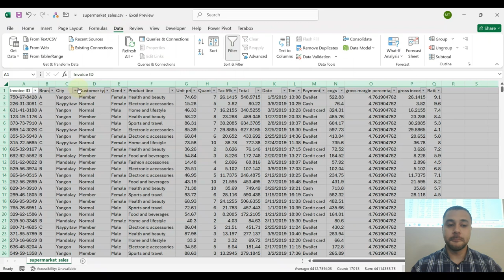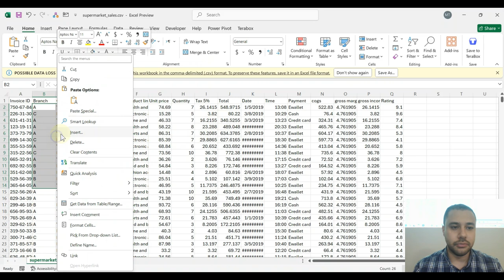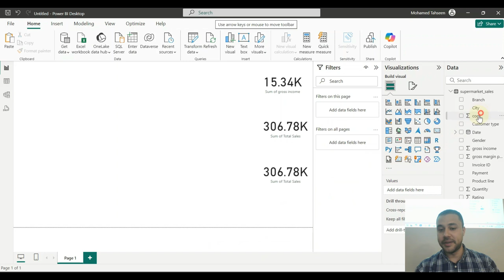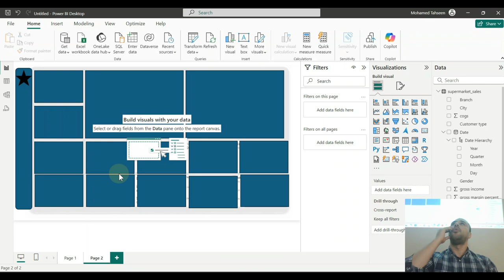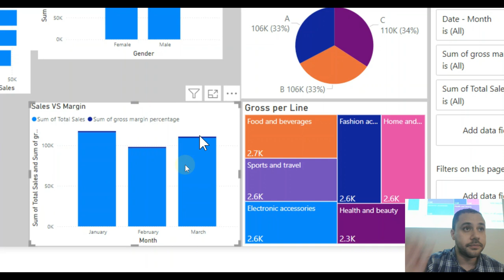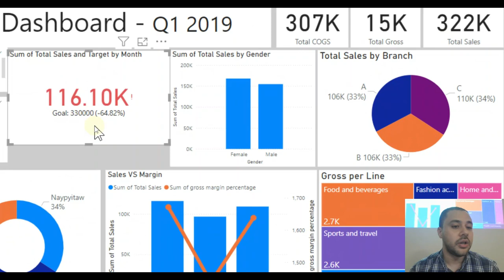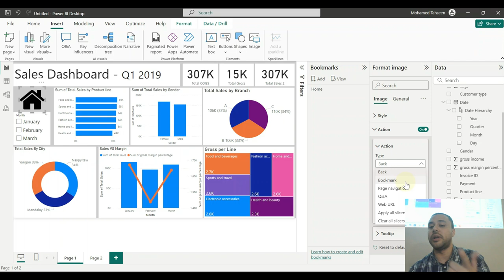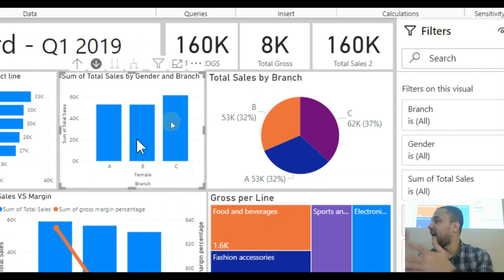احتراف برنامج باور بى اى - Session 5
لعمل داش بورد باستخدام باور بي آي، أول حاجة تبدأ بتجميع البيانات من مصادر مختلفة زي Excel أو قواعد البيانات. بعدين، تفتح البرنامج وتبدأ تضيف البيانات اللي جمعتها. بعد كده، تبدأ تصمم الداش بورد باستخدام العناصر المختلفة زي الرسوم البيانية والجداول. مهم تحط العناصر بشكل منطقي عشان تسهل على الناس فهم المعلومات. بعد ما تخلص التصميم، ممكن تشارك الداش بورد مع فريقك أو عملائك عشان يتفاعلوا مع البيانات بشكل أسهل.

إنشاء داش بورد احترافي باستخدام باور بي آي
كيف تستخدم باور بي آي لتحليل البيانات
تصميم داش بورد تفاعلي في 5 خطوات
أساسيات باور بي آي للمبتدئين
نصائح لزيادة فعالية داش بورد باور بي آي
أفضل طرق لعرض البيانات في باور بي آي
كيف تقرأ داش بورد بفعالية
استخدام باور بي آي لتحسين الأداء
الأدوات المخفية في باور بي آي
تحليل البيانات الكبيرة باستخدام باور بي آي
تصميم داش بورد مخصص للأعمال
استراتيجيات لزيادة دقة البيانات في باور بي آي
باور بي آي: الثورة في عالم التحليل
أدوات باور بي آي التي تحتاجها
كيف تصنع تقارير ديناميكية باستخدام باور بي آي
استخدام الفلاتر في داش بورد باور بي آي
أهم مميزات باور بي آي
تفاعل المستخدمين مع داش بورد باور بي آي
تحليل البيانات في الوقت الحقيقي باستخدام باور بي آي
كيفية دمج بيانات متعددة في باور بي آي
تصميم واجهة مستخدم جذابة في باور بي آي
كيف تعزز من قراراتك باستخدام داش بورد
خطوات إعداد مشروع في باور بي آي
كيفية تصدير البيانات من باور بي آي
تحسين أداء داش بورد باور بي آي
كيف تستخدم الرسوم البيانية بفعالية في باور بي آي
استكشاف البيانات بسهولة باستخدام باور بي آي
تصميم داش بورد مناسب لكل قطاع
تأثير داش بورد باور بي آي على الأعمال
كيف تتجنب الأخطاء الشائعة في باور بي آي
Creating a Professional Dashboard with Power BI
How to Use Power BI for Data Analysis
Designing an Interactive Dashboard in 5 Steps
Power BI Basics for Beginners
Tips for Enhancing Your Power BI Dashboard
Best Ways to Visualize Data in Power BI
How to Effectively Read a Dashboard
Using Power BI to Improve Performance
Hidden Features in Power BI
Analyzing Big Data with Power BI
Custom Dashboard Design for Businesses
Strategies to Increase Data Accuracy in Power BI
Power BI: The Revolution in Analytics
Essential Tools You Need in Power BI
How to Create Dynamic Reports with Power BI
Using Filters in Power BI Dashboards
Key Features of Power BI
User Interaction with Power BI Dashboards
Real-Time Data Analysis with Power BI
How to Combine Multiple Data Sources in Power BI
Designing an Attractive User Interface in Power BI
Enhancing Your Decisions with a Dashboard
Steps to Set Up a Project in Power BI
How to Export Data from Power BI
Improving Power BI Dashboard Performance
Effectively Using Charts in Power BI
Exploring Data Easily with Power BI
Designing Dashboards Suitable for Every Sector
Impact of Power BI Dashboards on Businesses
How to Avoid Common Mistakes in Power BI